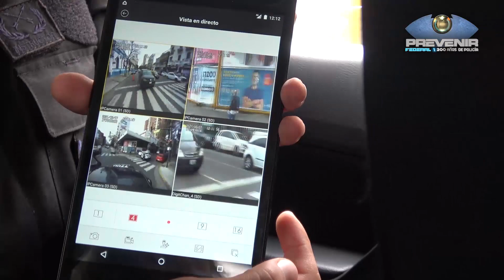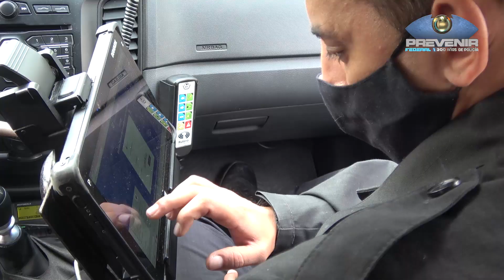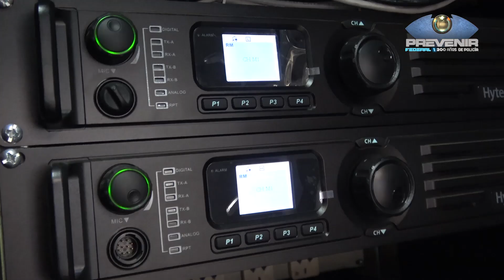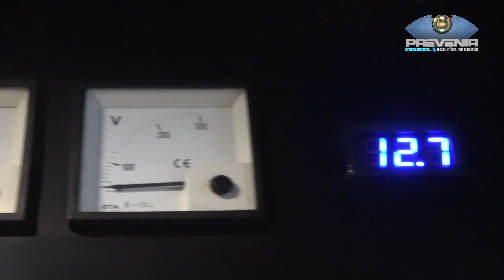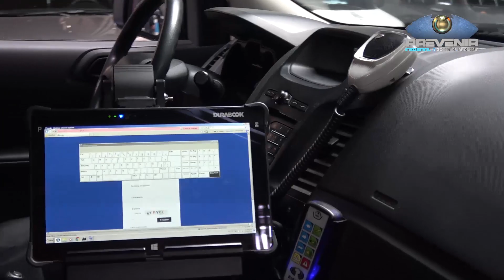PREVENIR FEDERAL │ COMUNICACIONES POLICIALES PARA UNA RESPUESTA RÁPIDA